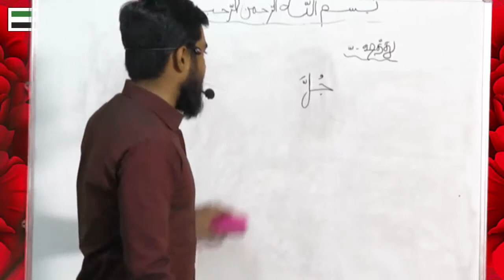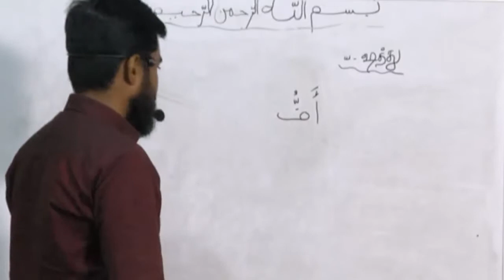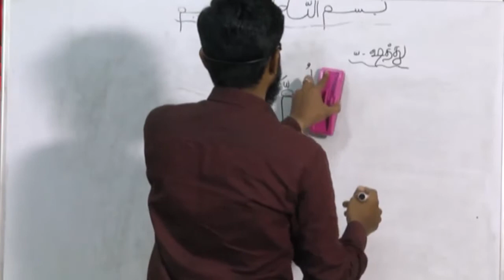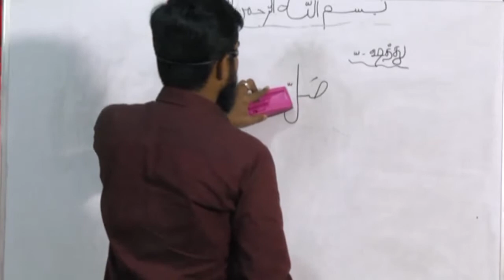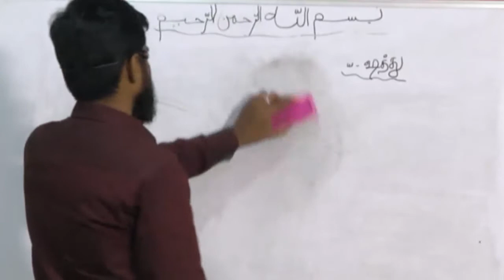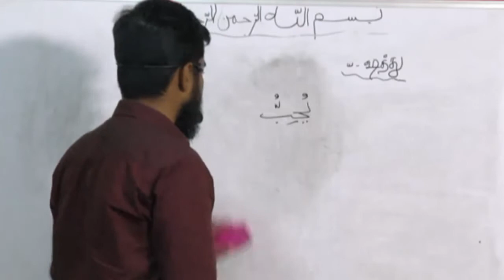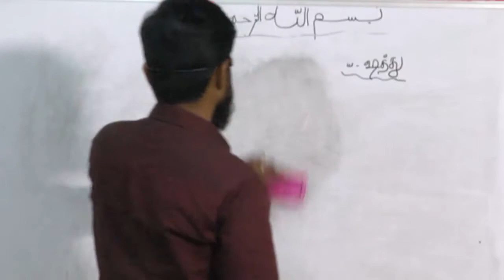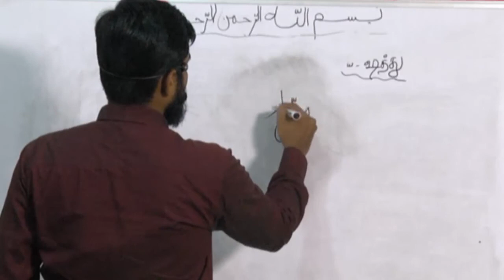குர்ஆனை எளிதில் ஓதிட - பாகம் 19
ஸஹர் நேர சிறப்பு நிகழ்ச்சி - 2018

பயிற்சி அளிப்பவர் :- M.A.அப்துர் ரஹ்மான் Misc,